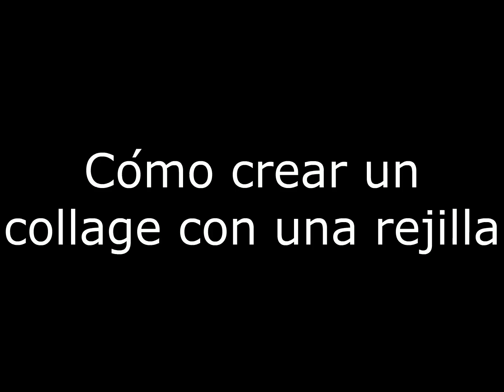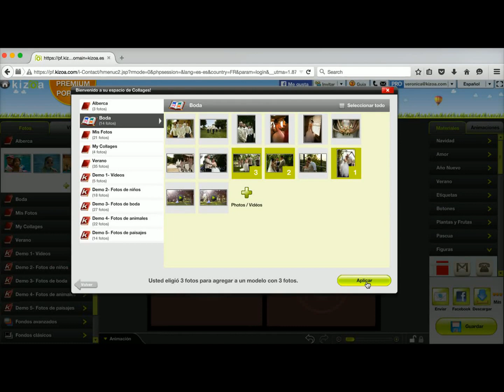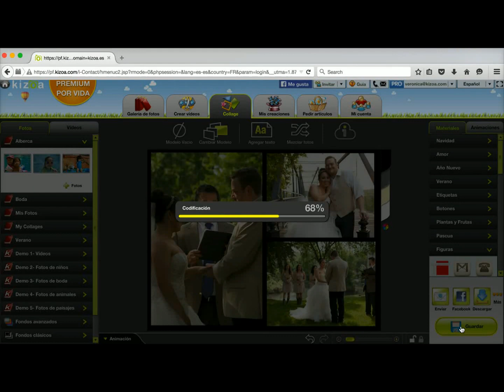Cómo crear un collage con una rejilla - Kizoa Tutorial